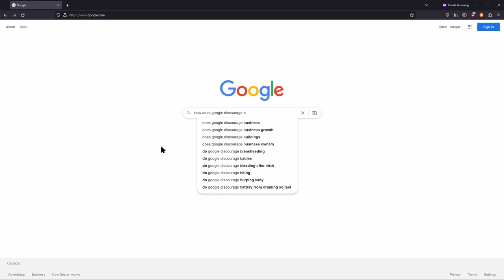How can directions apps make it harder for people to bike or walk? Part 1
Here is a hyperlocal example of how directions apps can make it more difficult for people to bike or walk. Google (and Apple) have updated their driving directions due to a construction project but have not made updates to their biking or walking directions.